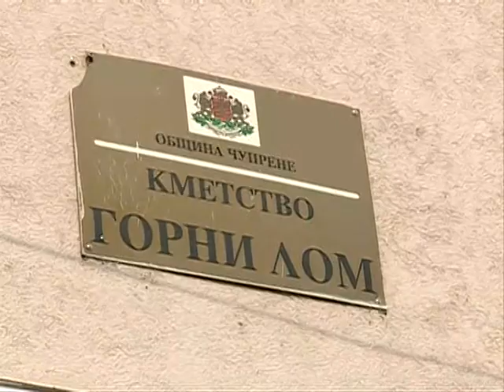Убийство в София